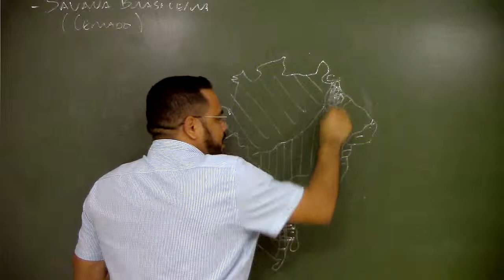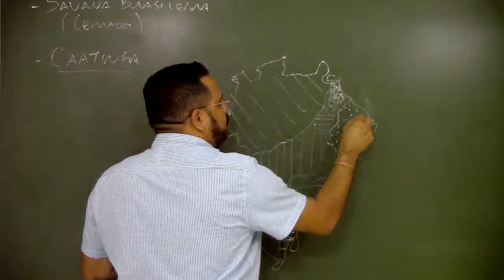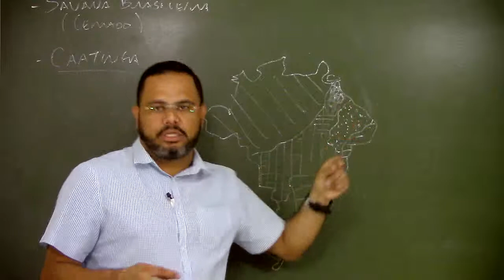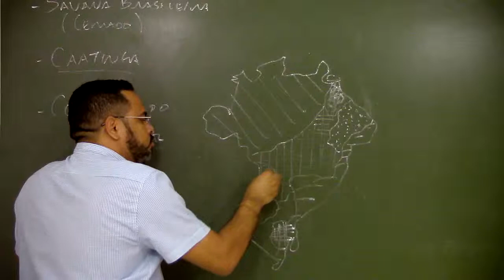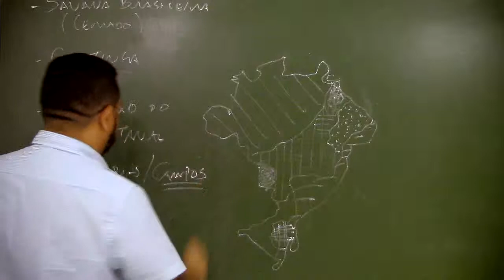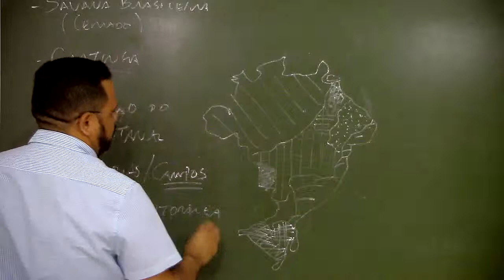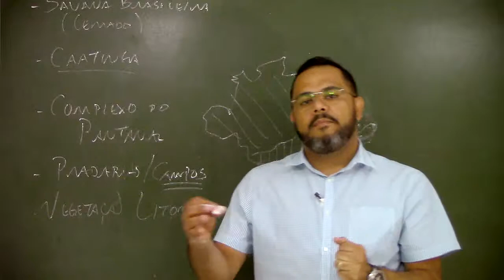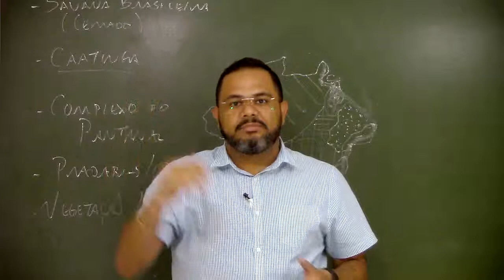Geografia - Ecossistemas Brasileiros (parte 2) (Prof. Rafael Moreira)